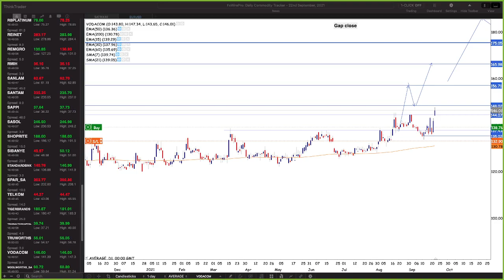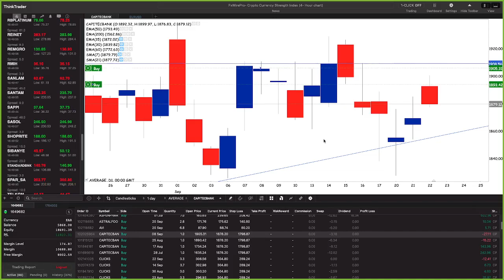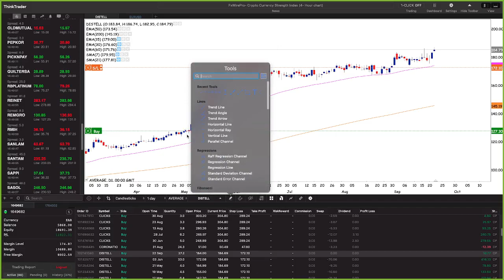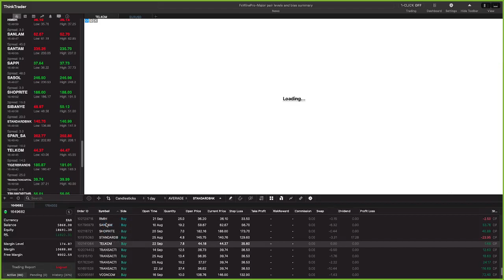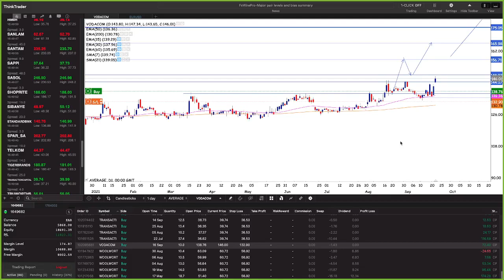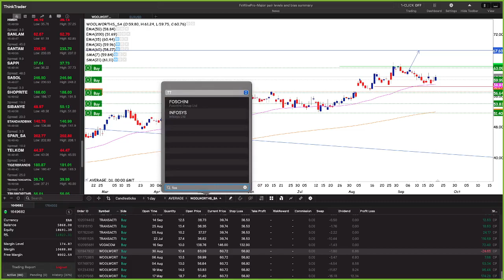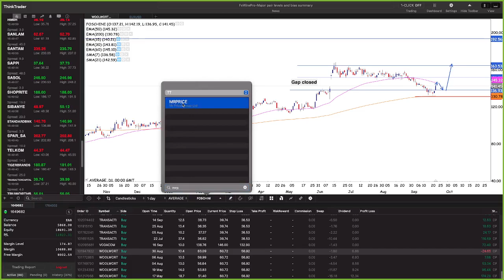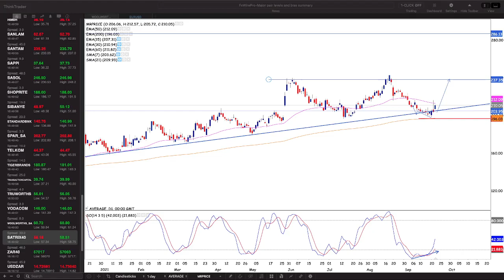Follow the trader 22 September 2021 with Njabulo Nsibande & Simon Brown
Please note: This is not a tipping service VillageTrader and all its associates are not responsible for what happens in your trading portfolio

Please checkout the Village Trader podcast on

Preffered Charting platform: TradingView.com/?offer_id=10&aff_id=24592